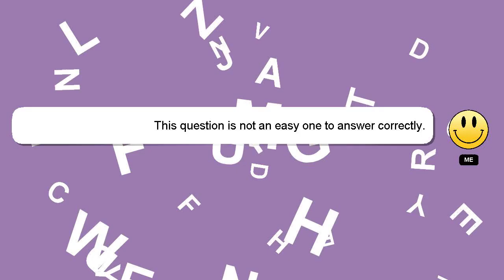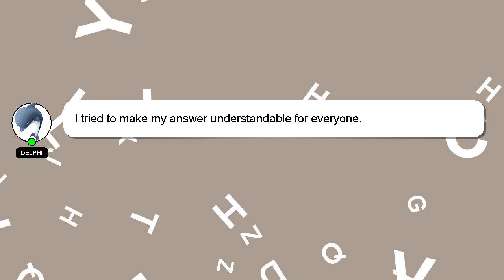How to make a konami id for duel links?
Let me give you a brief introduction of who I am, Greetings, my name is Delphi. I help you answer your questions. - How to make a konami id for duel links?

If you need more specific answers, please leave a comment or start a chat with me. Your answer will be recognized and appreciated, and I will 'heart' it to show my appreciation.

*2 What we are experimenting :*